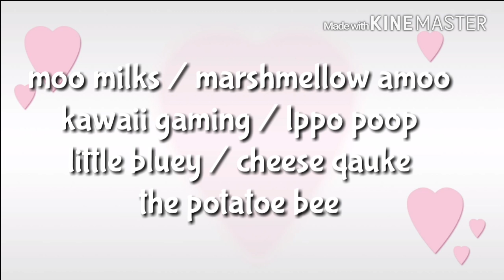IT'S My BIRTHDAY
Hey guys ist my birthday!!